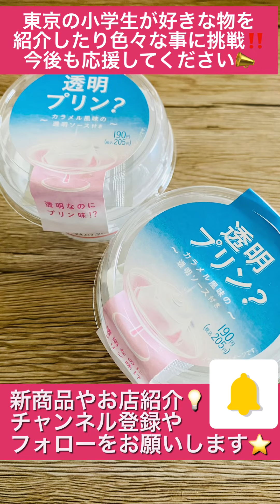【Tokyo⭐️Girl】ファミマ限定‼️新感覚デザート💡透明プリンを食べてみた💖【チャレンジ】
ファミマ限定の不思議なデザート、透明プリンをGETしました✨
透明なのにプリン味がする新感覚デザート💡
カラメル風味の透明ソースも付いていて、
味はプリンだけど、透明なので水やゼリーみたいな不思議な気分でビックリ👀
良かったらチェックしてみてくださいね💖
ー

I got the mysterious dessert exclusive to Family Mart, transparent pudding ✨
A new type of dessert that tastes like pudding even though it is transparent💡
It also comes with a caramel-flavored clear sauce.
It tastes like pudding, but since it's transparent, I was surprised that it felt like water or jelly 👀
Please check it out if you like💖
ー

J'ai reçu le mystérieux dessert exclusif à Family Mart, du pudding transparent ✨
Un nouveau type de dessert qui a le goût de pudding même s'il est transparent💡
Il est également accompagné d'une sauce claire au goût de caramel.
Ça a le goût de pudding, mais comme c'est transparent, j'ai été surpris que ça ressemble à de l'eau ou de la gelée 👀
S'il vous plaît, vérifiez-le si vous le souhaitez💖